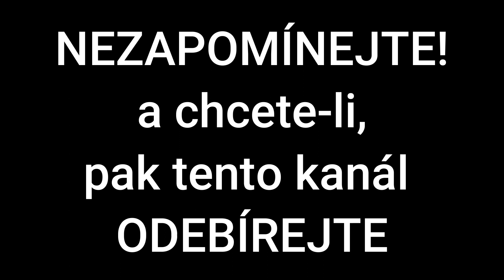Hraničářská armáda 1938 - Cesta do zapomnění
Stráž obrany státu (SOS) byl speciální bezpečnostní sbor založený na základě vládního nařízení č. 270/1936 sb. (schváleno 23. října 1936), jenž existoval a působil v letech 1936 až 1939. Za mírového stavu fungovaly jednotky Stráže obrany státu jen rámcově, přičemž její příslušníci (podle zkratky SOS přezdívaní „sosáci“) vykonávali svou běžnou službu u četnictva, finanční stráže a státní policie, v případě ohrožení bezpečnosti republiky však byly aktivovány a doplněny o záložníky s trvalým bydlištěm v blízkosti nasazení. Při bojích mezi zářím 1938 a březnem 1939 přišlo o život 84 příslušníků SOS a 270 utrpělo zranění...

Autor textu: Jindřich Marek